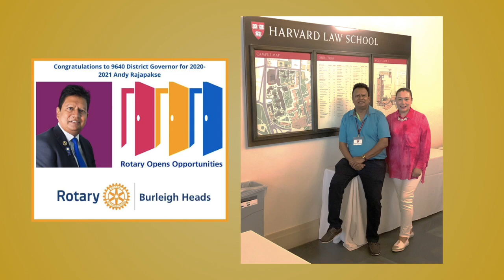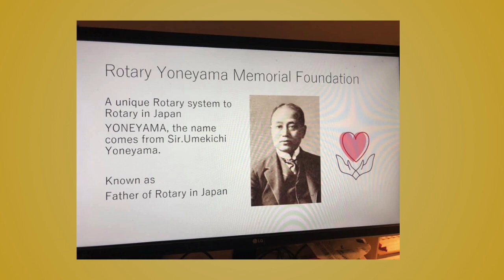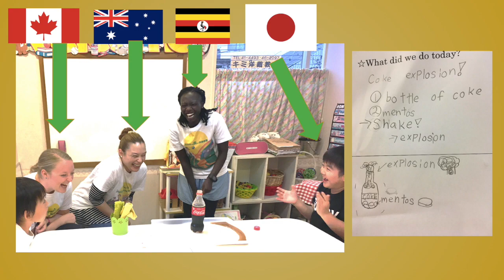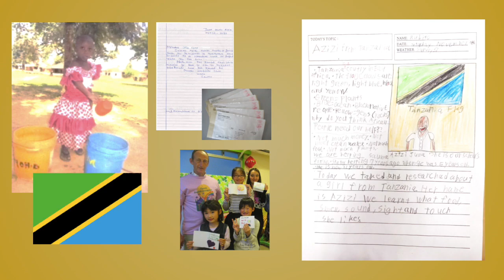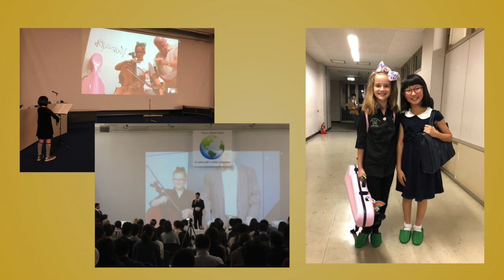【2020-22年度 よねやま親善大使】カレンさん（オーストラリア）― 常に社会に目を向けて ―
第4代よねやま親善大使、カレンさんの自己紹介動画です【10min.】